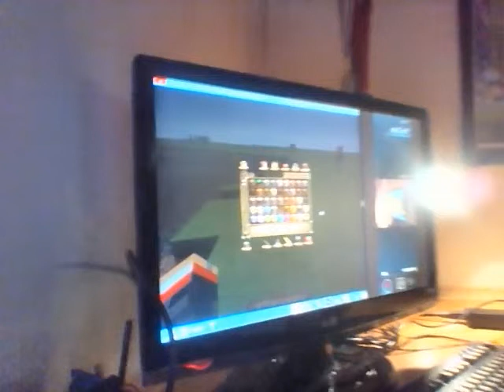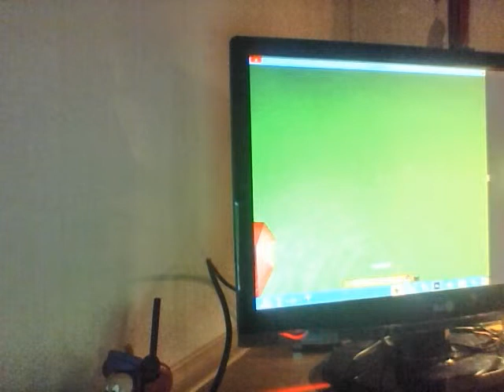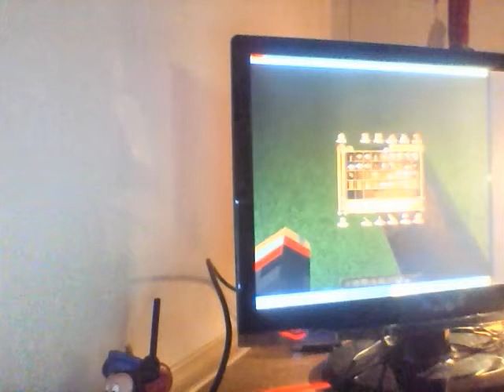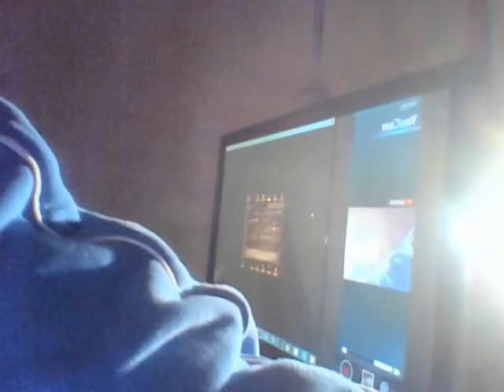Minecraft Mini Igre 2#ep ☆ Milovan Games ☆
Ako vam se svideo klip serujte subajte